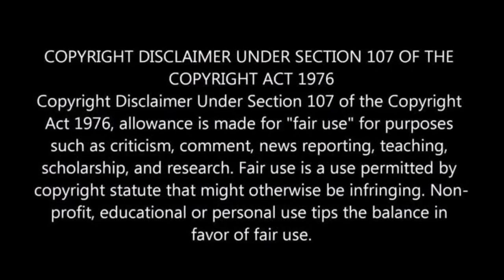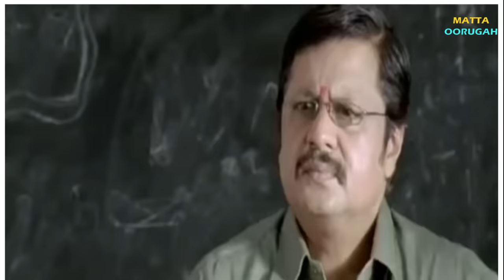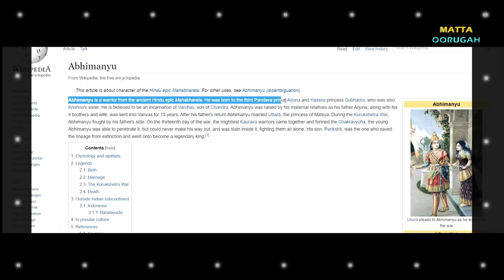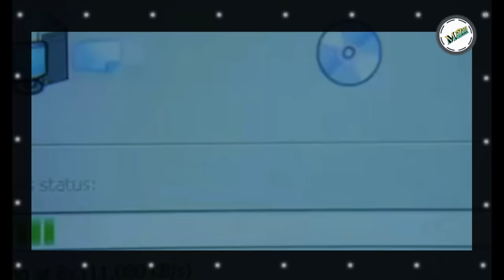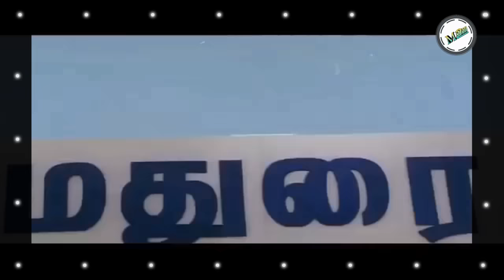Pooriya ? Pongala? Which is Best ? | Action King vs Cringe King | Cringe Box Ep PanniRENDU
Cringe Box PanniRENDAVATHU Episode IDHU...

Ezhu"Malai" - 2002
Nara"Simha" Naidu - 2001
Manisharma and Simran are the Common Factors... !

Script, Editing & Voiceover By : DINESH RAJA

"UNGA ENTERTAINMENT'Ku NAAA GURANTEEEEEE".